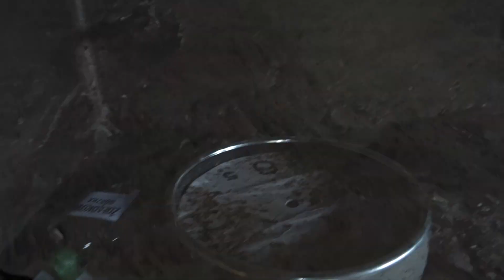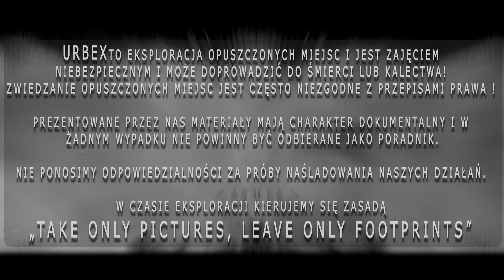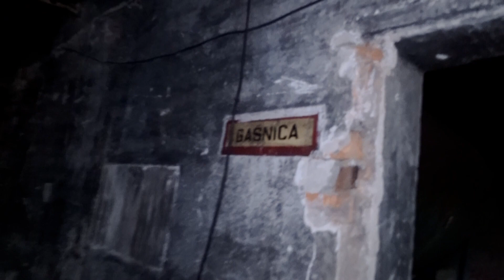Była restauracja Neptun / Urbex Silesia Inferior /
Zatoka Neptuna nad Odrą to miejsce o bogatej historii i unikalnym charakterze. Powstała w latach 30. XX wieku, kiedy to wyprostowanie koryta rzeki na odcinku Widziszów - klub wioślarski Neptun umożliwiło swobodną żeglugę dłuższym jednostkom. Pozostawiając zachodnią część starego odcinka, powstała zatoka, która przez długi czas była centrum rekreacyjno-sportowym dla mieszkańców miasta i okolic.

Wzdłuż brzegu Odry istniała infrastruktura związana z turystyką i sportem, w tym popularny Flussbadeanstalt, przemianowany na Oderterasse, a także nowa stacja wodna klubu wioślarskiego Glogauer Ruder-Club „Neptun”. Na przeciwnym brzegu znajdowało się kąpielisko „Kamerun” oraz pływający basen. W 1934 roku Neptun został przebudowany i zaadaptowany na schron przeciwlotniczy w ramach systemu obrony Oderstellung (Pozycja Odry).

Dziś opuszczone budynki stopniowo niszczeją, a jedynym pozostałym fragmentem dawnej infrastruktury jest murowana część klubu wioślarskiego. Jednakże w 2019 roku, dzięki artystycznemu projektowi, miejsce na chwilę odżyło, przyciągając licznych mieszkańców, którzy bawili się przy muzyce i przekąskach. Czy kiedykolwiek dojdzie do odbudowy i rozwinięcia tego unikalnego miejsca, aby przyciągnąć turystów z całego świata? Tego dowiemy się tylko z upływem czasu.

🌆 Urbex Silesia Inferior - Ciekawe i opuszczone. ⛔️